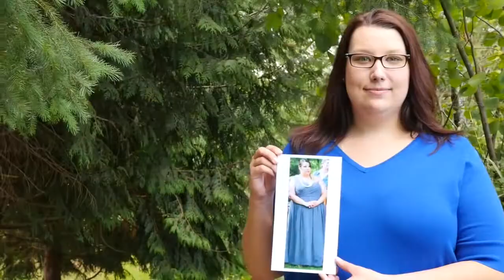Weight Loss Success Story - Amanda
Promo video for CHI Franciscan's weight loss surgery produced by Point Across Media

Provided videography only, Point Across Media produced and edited it.